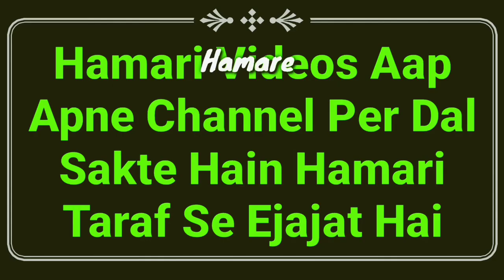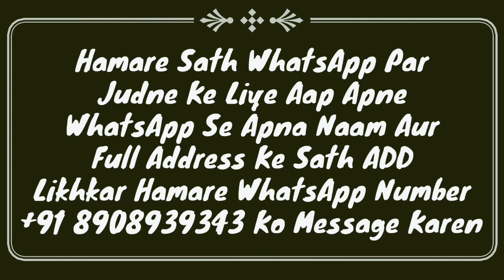Islam Me Aurat Mard Ke Barabar Kyun Nahi Hai? By Mufti Abdur Rahman | Women's Rights In Islam | MARB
Islam Aurat ko mard ke barabar kyun nahi rakha jata hai? is video me full details me bayan dekhiye ke islam me aurat ke huqooq kya hain? Women's rights in Islam by Mufti Abdur Rahman Banahara MARB Deeni Malumaat YouTube Channel